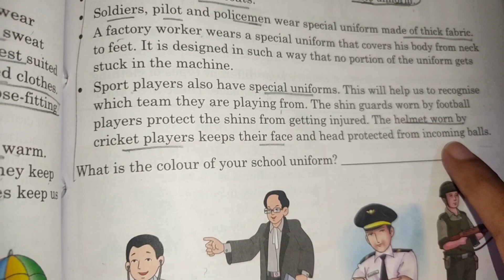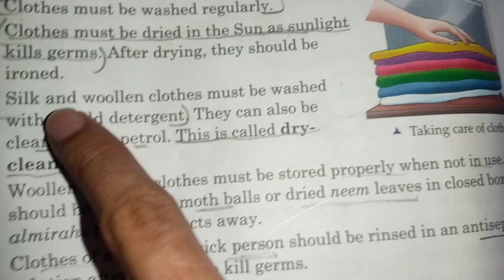Class 4 science, chapter 8|| clothes we wear|| part D, Q/A ||CBSE ||ICSE ||NCERT